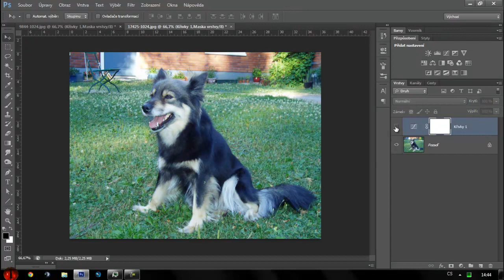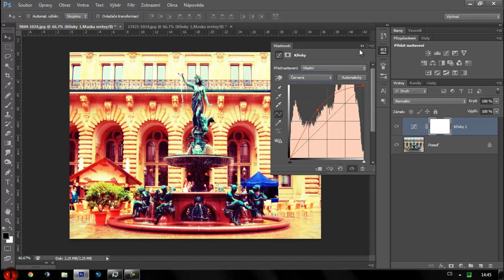QuadiCZ | Photoshop Tutorials | Retro styl [HD]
Photoshop tutorial je serie, kde vas krok po kroku Quadi naučí jak udělat tapetu na plochu, jak udělat pozadí na yt, jak upravit fotku atd. | Jak rychle hodit fotku do retro stylu vám ukážu v tomto dvou minutovém tutoriále, rychle a snadno. | Pokud se Vám video líbilo, nezapomeňte dát palec nahoru, nebo tento díl okomentovat.
Použité programy:
Záznam: Camtasia Recorder
Edit: Camtasia Studio 7